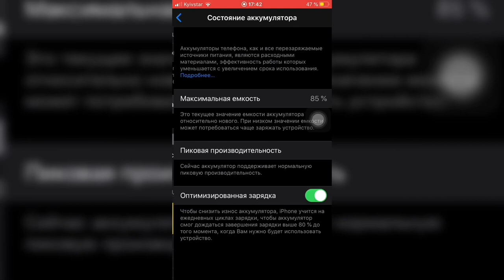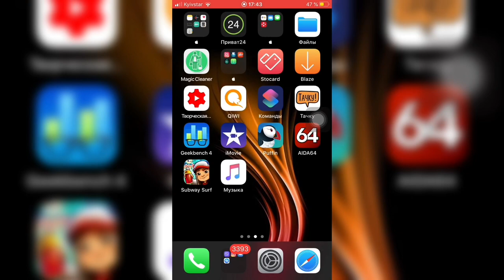Релиз iOS 13.3 БУДЕТ лучшим ОБНОВЛЕНИЕМ - iApple Expert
В данной версии iOS 13.3 будет всё оптимизировано, чем это было начиная с iOS 13 и до iOS 13.2.3

Особенно это коснулось оперативной памяти и работы батарейки iOS 13.3
Теперь таких проблем нет так как эта версия релиза  iOS 13.3 будет лучшей!